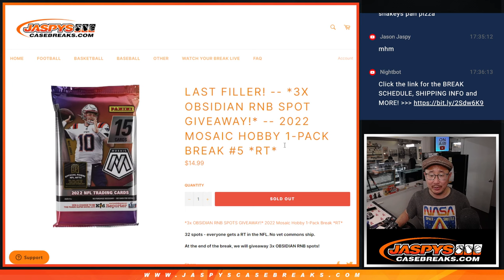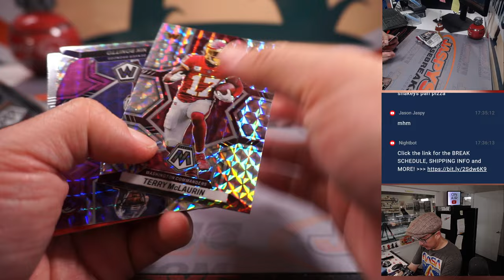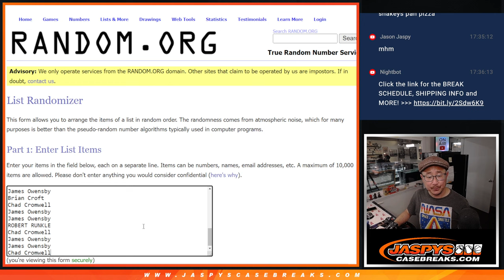Tu, 04.04.23 -- 2022 MOSAIC HOBBY 1-PACK BREAK #5 *RT*